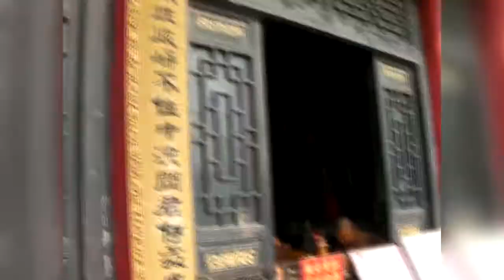Chinese Buddhist Temple (Dalian, Liaoning)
Chinese Buddhist Temple (Dalian, Liaoning). Y2Jay, Davin, Coco and Grace walk up Dalian's mountain to it's buddhist temple. It's one of Dalian's local tourist attractions. The Dalien temple. Laioning also has a chinese naval base there too!

Travel & adventure videos!